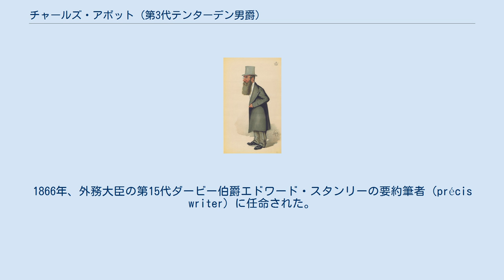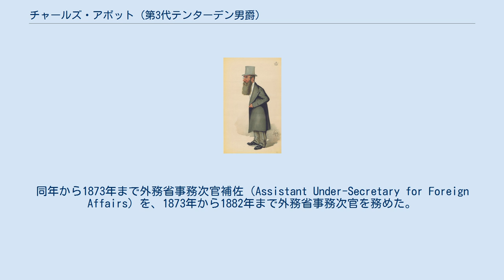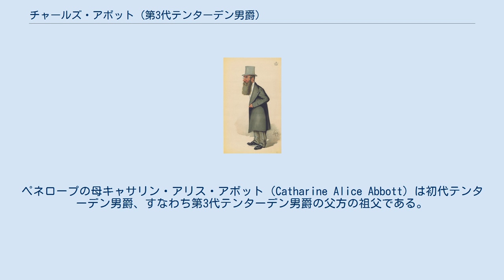チャールズ・アボット (第3代テンターデン男爵)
1878年8月17日のヴァニティ・フェア誌に掲載されたカリカチュア。
 第3代テンターデン男爵チャールズ・ステュアート・オーブリー・アボット（英語: Charles Stuart Aubrey Abbott, 3rd Baron Tenterden KCB、1834年12月26日 – 1882年9月22日）は、イギリスの貴族、外交官。
 チャールズ・アボット（Charles Abbott、1803年 – 1838年12月15日、初代テンターデン男爵チャールズ・アボットの次男）とエミリー・フランシス・ステュアート（Emily Frances Stuart、初代ビュート侯爵ジョン・ステュアートの娘）の息子として、1834年12月26日にロンドンで生まれた。
イートン・カレッジで教育を受けた後、1854年に秘書官として外務省に入り、1865年にポルトガル王国に派遣された使節団で秘書官として随行してポルトガルから塔と剣勲章を授与された。
1866年、外務大臣の第15代ダービー伯爵エドワード・スタンリーの要約筆者（précis writer）に任命された。
1871年、ワシントンD.C.に派遣された使節団で秘書官を務め、アラバマ号事件に関する大法官の初代ハザーレイ男爵ウィリアム・ウッドの声明を起草した。
同年から1873年まで外務省事務次官補佐（Assistant Under-Secretary for Foreign Affairs）を、1873年から1882年まで外務省事務次官を務めた。
1878年のパリ万国博覧会にはイギリス代表団の1人として出席した。
 1870年4月10日に伯父にあたる第2代テンターデン男爵ジョン・ヘンリー・アボットが死去すると、テンターデン男爵位を継承した。
翌年にバス勲章コンパニオンを授与され、1878年にバス勲章ナイト・コンパニオンを授与された。
 フリーメイソンとしても活躍し、1879年7月2日にエセックス州におけるフリーメイソンのグランドマスターに就任した。
 1882年9月22日に脳内出血によりリンマスで死去、ブレンドンで埋葬された。
1人目の妻との間の息子チャールズ・ステュアート・ヘンリーが爵位を継承した。
 1859年8月2日、ペネロープ・メアリー・ガートルード・スミス（Penelope Mary Gertrude Smyth、1879年3月30日没、サー・ジョン・ローランド・スミスの娘）と結婚した。
ペネロープの母キャサリン・アリス・アボット（Catharine Alice Abbott）は初代テンターデン男爵、すなわち第3代テンターデン男爵の父方の祖父である。
 1880年1月13日、エマ・メアリー・ベイリー（Emma Mary Bailey、1896年以降没、チャールズ・ベイリーの娘）と再婚した。